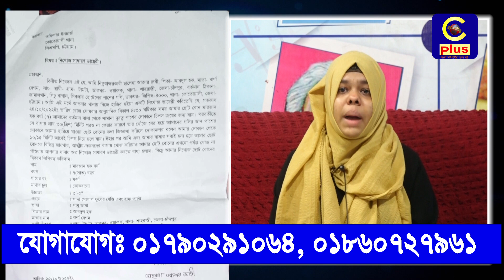বর্ষাকে খুঁজে পেতে পরিবারের আকুতি, সন্ধান পেলে যোগাযোগঃ ০১৭৯০২৯১০৬৪, ০১৮৬০৭২৭৯৬১ | Cplus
বর্ষাকে খুঁজে পেতে পরিবারের আকুতি! সন্ধান পেলে যোগাযোগঃ ০১৭৯০২৯১০৬৪, ০১৮৬০৭২৭৯৬১
বর্ষা জামালখানস্থ বাসা থেকে চিপস কিনার জন্য বের হয়ে আধা ঘন্টা পরও ফিরে না আসায় তাকে নিয়ে খোঁজাখুজি শুরু করেন তার পরিবার!
নামঃ মারজান হক বর্ষা
বয়সঃ সাত বছর
গায়ের রংঃ ফর্সা
মাথার চুলঃ কোকড়ানো
পরণেঃ সাদা গোলাপ ফুলের গেঞ্জি এবং হাফ প্যান্ট

Slogan: আরাঁ চাটগাঁইয়া হতা হই
Country: Bangladesh
Language: Bengali।Chittagong Language
Broadcast area: Online